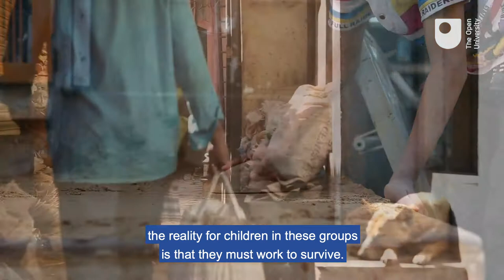Postgraduate perspectives I Fighting to improve the lives of Bangladesh’s most vulnerable children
PhD graduate Jiniya Afroze from The Open University’s School of Education, Youth and Sport discusses her research on the lives of children from the Bihari ethnic minority group in Bangladesh. She explains how exploring the poverty, structural violence, and vulnerabilities these young people face inspired her to pursue a career with the aid organisations that improve their lives.